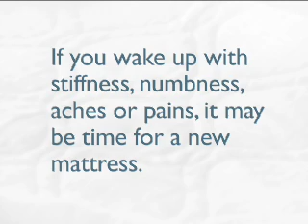How to Know When it's Time to Buy a New Mattress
If you wake up with stiffness, numbness, aches or pains it may be time for a new mattress. Visit bettersleep.org to take the mattress replacement test and learn tips on how to shop for a new mattress.